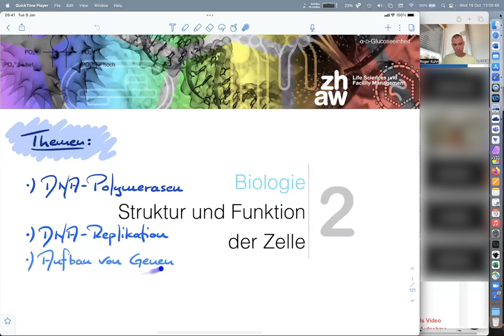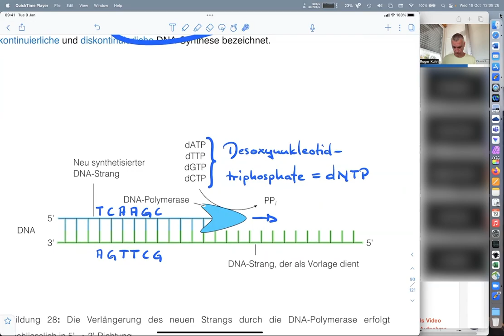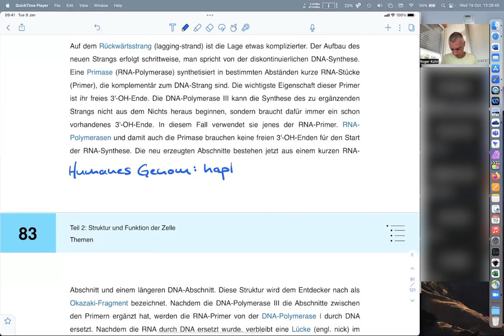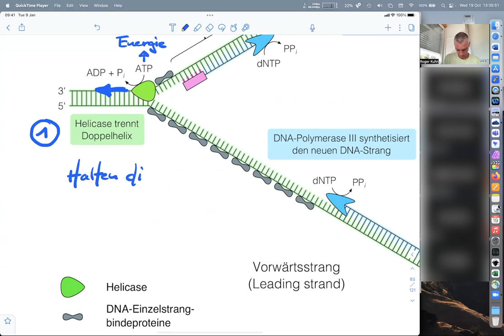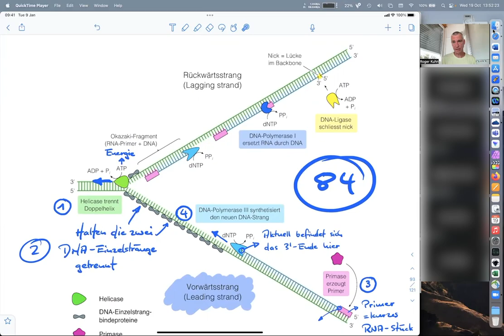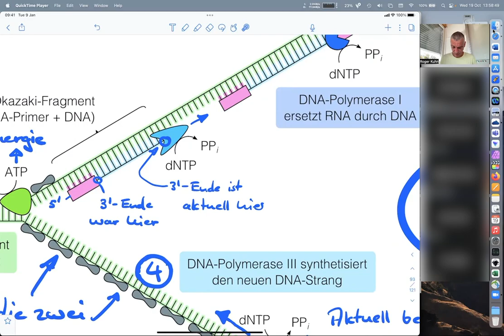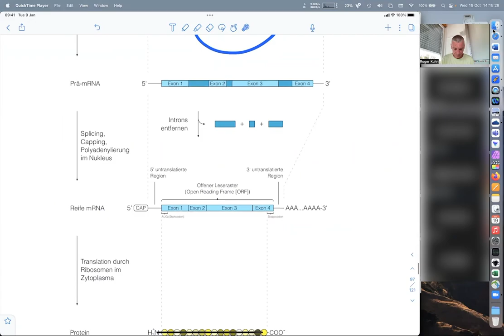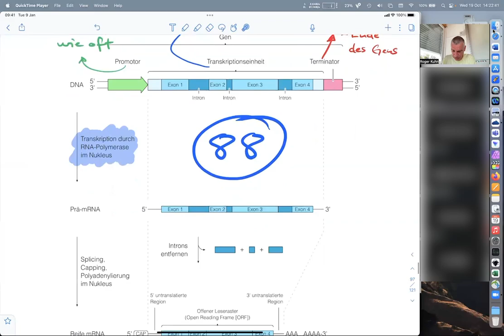Biologie (5/14) - Applied Digital Life Sciences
Während der DNA-Replikation verdoppelt eine Zelle ihre Chromosomen. Dieser Schritt ist eine wichtige Voraussetzung für die darauffolgende Zellteilung. Nach der Verdopplung der DNA kann die Mutterzelle je eine Kopie ihres Genoms an die beiden Tochterzellen weitergeben.

Das Enzym DNA-Polymerase spielt eine zentrale Rolle bei der DNA-Replikation. Es verwendet einen DNA-Einzelstrang als Vorlage und synthetisiert komplementär dazu einen neuen DNA-Strang. Dafür sind Desoxynukleotidtriphosphate (dNTP) als Bausteine erforderlich. Gleichzeitig liefern sie durch die Abspaltung von zwei Phosphatresten die Energie für den Aufbau des neuen DNA-Strangs.

DNA-Polymerase können nur ein bereits bestehendes freies 3'-Ende verlängern. Sie arbeiten daher immer in 5' → 3'-Richtung.

Der Ablauf an der Replikationsgabel lässt sich in sieben Schritte unterteilen, die von . Die Helicase trennt die DNA-Doppelhelix unter ATP-Verbrauch in zwei Einzelstränge. DNA-Einzelstrangbindeproteine stabilisieren die DNA-Einzelstränge und verhindern, dass sich hinter der Helicase gleich wieder eine Doppelhelix bildet. Das Enzym Primase erzeugt kurze RNA-Abschnitte, die als Primer bezeichnet werden. Die relevante Eigenschaft der Primer ist ihr freies 3'-Ende. Es dient der DNA-Polymerase III als Startpunkt, um die einzelsträngige DNA-Vorlage durch DNA-Synthese zu einer Doppelhelix zu ergänzen. Dafür sind dNTPs erforderlich.

Auf dem Vorwärtsstrang (Leanding strand) zeigt das 3'-Ende auf dem neuen DNA-Strang in Richtung Helicase. Die DNA-Polymerase III bewegt sich daher in die gleiche Richtung wie die Helicase, was als kontinuierliche DNA-Synthese bezeichnet wird.

Auf dem Rückwärtsstrang (Lagging strand) zeigen die 3'-Enden der Primer von der Helicase weg. In regelmässigen Abschnitten sind deshalb neue Primer notwendig. Wiederum ergänzt die DNA-Polymerase III die einzelsträngige DNA-Vorlage zu einer Doppelhelix. Wenn sie auf das 5'-Ende des vorangegangenen Primers trifft, löst sie sich von der DNA ab. Die DNA-Polymerase I baut mit ihrer Exonukleaseaktivität den Primer ab und ersetzt ihn durch DNA. Sie hinterlässt jedoch eine Lücke (Nick) im Rückgrat der DNA. Die Lücke wird vom Enzym DNA-Ligase geschlossen, indem es unter ATP-Verbrauch eine Phosphodiesterbindung ausbildet. Die DNA-Synthese auf dem Rückwärtsstrang wird als diskontinuierlich bezeichnet.

Der Weg vom Gen zum Protein ist die Genexpression. Er besteht aus der Transkription gefolgt von der Translation. Bei der Transkription erzeugt das Enzym RNA-Polymerase ausgehend von einem Gen eine Boten-RNA oder Messenger-RNA (mRNA). Bei der Translation verwendet das Ribosom die mRNA als Vorlage und erzeugt davon ausgehend eine Polypeptid beziehungsweise ein Protein.

Gene bestehen aus den drei Komponenten Promotor, Transkriptionseinheit und Terminator. Der Promotor definiert wann, wo und wie oft das Gen abgelesen werden soll. Die Transkriptionseinheit ist derjenige Teil des Gens, der in eine mRNA übersetzt wird. Sie enthält die Informationen, die für die Aminosäureabfolge im fertigen Protein codieren. Der Terminator definiert, wo das Gen zu Ende ist und die Synthese der mRNA stoppen soll.

Bei Eukaryoten erzeugt die Transkription eine Vorläufer- oder Prä-mRNA. Die Prä-mRNA durchläuft drei Prozessierungsschritte, bevor sie als reife mRNA funktionsfähig wird. Beim Splicing werden die Introns entfernt. Dadurch werden die Exons unmittelbar hintereinander angeordnet. Weil sie für die Aminosäureabfolge im fertigen Protein codieren, müssen sie als durchgehende Sequenz hintereinander angeordnet sein. Die CAP-Struktur am 5'-Ende ist 7-Methylguanosin. Sie fördert den Export der mRNA aus dem Nukleus ins Zytoplasma, schützt die mRNA vor dem vorzeitigen Abbau und unterstützt den Start der Proteinsynthese an den Ribosomen. Auch der Poly(A)-Schwanz am 5'-Ende fördert den Start der Proteinsynthese und erhöht die Lebensdauer der mRNA.

Der offene Leseraster (Open reading frame [ORF]) ist derjenige Teil der mRNA, der für die Aminosäureabfolge codiert. Er beginnt immer mit dem Codon ATG (DNA) bzw. AUG (mRNA). Deshalb ist die erste Aminosäure in einem Protein jeweils Methionin. Der offene Leseraster endet mit einem Stopp-Codon, das die Proteinsynthese beendet.

00:00 Themen der heutigen Lektion
00:48 Übersicht DNA-Replikation
03:15 Besonderheit der DNA-Polymerase
11:51 Synthese am 3'-Ende: 3 Beispiele
15:50 Genauigkeit und Korrekturlesemechanismus der DNA-Polymerasen
21:31 DNA-Replikationsgabel
25:27 Schritte am Vorwärtsstrang
30:09 Schritte am Rückwärtsstrang
43:29 Was ist ein Gen?
46:02 Transkription + Translation = Genexpression
48:05 Aufbau eines eukaryotischen Gens
54:05 Reifung der mRNA